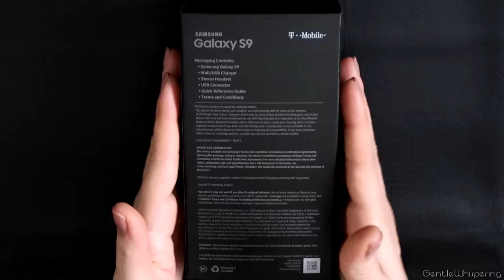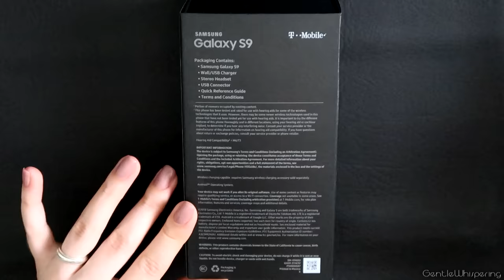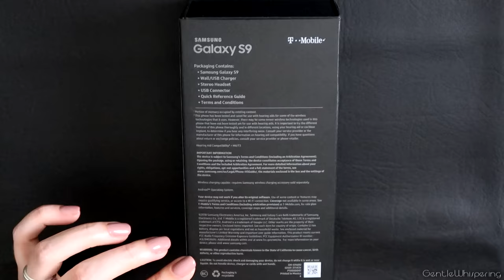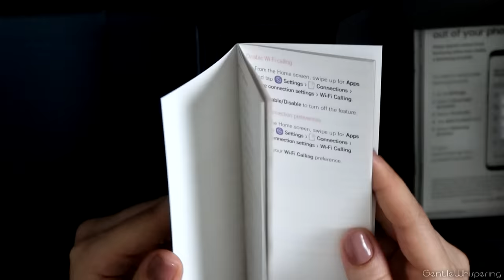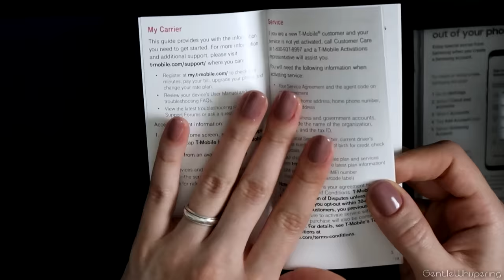Galaxy S9 📱 Whispered Unboxing • Candy Sounds • Lip Smacking • Tapping • ASMR •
Hello :) this week's upload is a bit late because I'm working on a Halloween video that I hope you'll like :D In this video I'll be unboxing my new Galaxy S9 in a gentle manner (not flexing, just love unboxing sounds ;)) while sucking on a little candy to add lip smackiness and clickiness to my voice and adding lots of tapping. ♥ 05:39 - unboxing start, 07:03 - booklets, 09:25 - accessories, 15:45 - unpeeling the plastic sheet (OMG,SATISFYING!) 20:05 - tapping and admiring the phone's color :), 21:15 - comparing S7 and S9 phones, 27:35 - watching "itsblitzzz" video please check her out, she is an amazing ASMRtist!!!)

Samsung S9

Amazon MP3